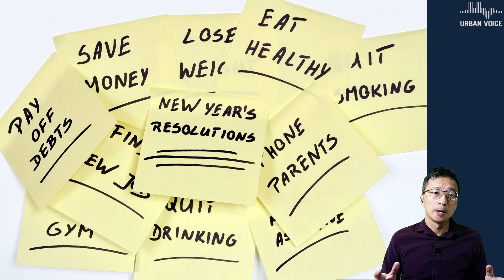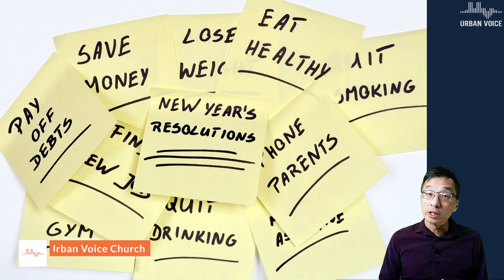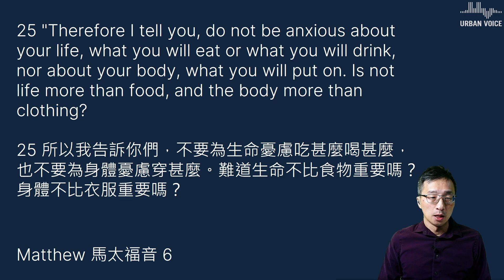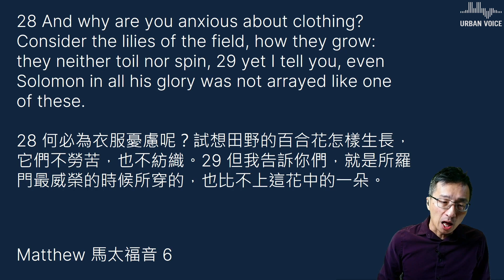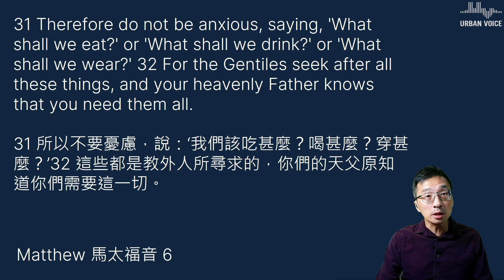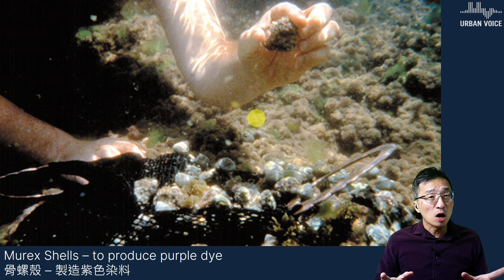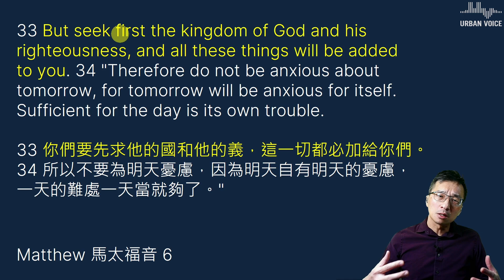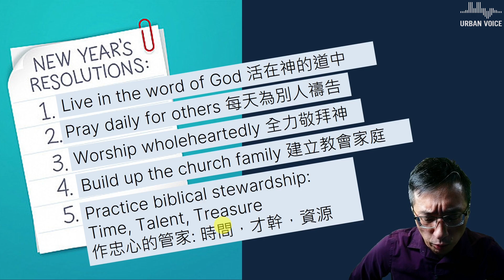Seek Him (Matthew 6:25-34)- Rev. Mark Chan